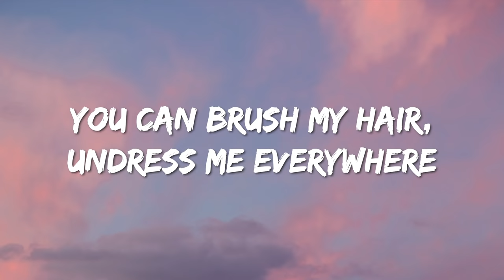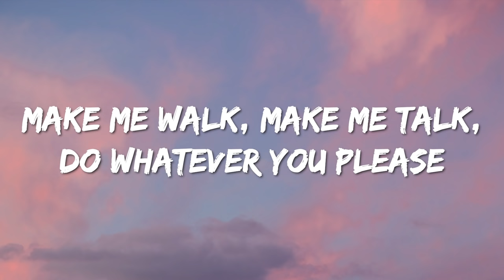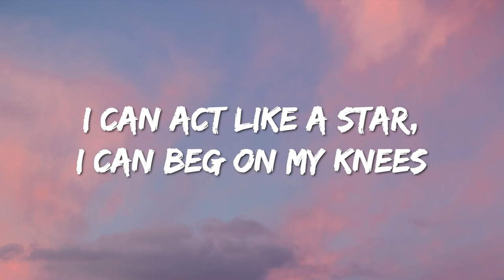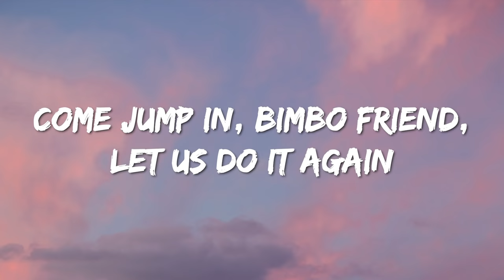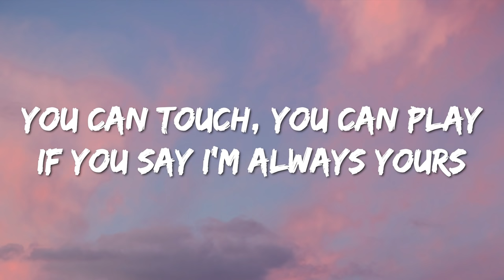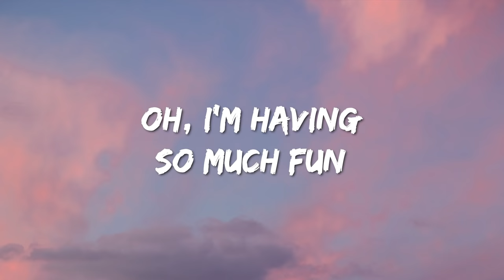Aqua - Barbie Girl (Lyrics)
Hiya, Barbie
Hi, Ken
Do you wanna go for a ride?
Sure, Ken
Jump in

[Bridge: Barbie]
Ooh woo

Ooh, ooh
Ooh, ooh

Ooh, ooh
Ooh, ooh

Ooh, ooh
Ooh, ooh